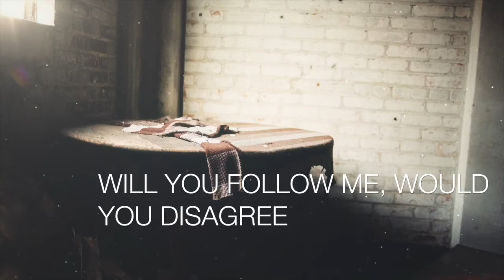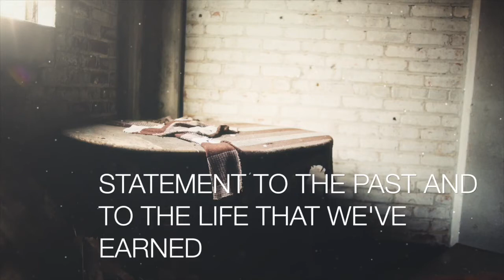Jerry Kane |Downgrade| Lyric Video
This is the lyric video to 'Downgrade' my latest recording!